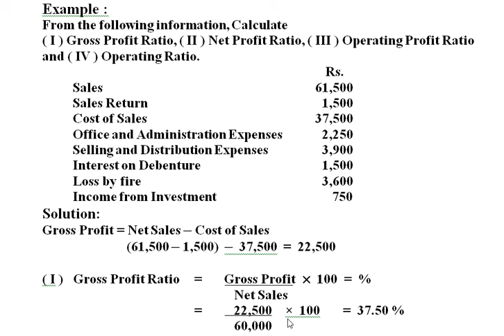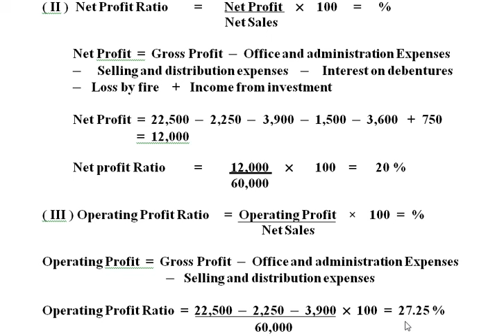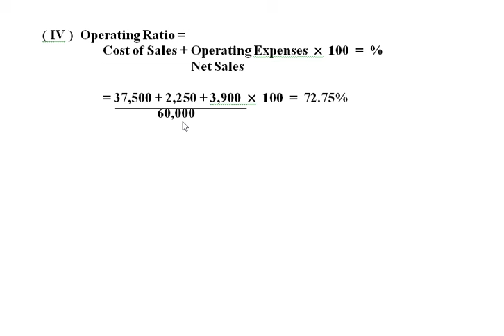Example on Gross Profit Ratio, Net Profit Ratio, Operating Profit ratio, Operating Ratio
Join online Accounts classes
For 10+1, 10+2 for CBSE, ICSE, IGCSE, IB Curriculum
For B.com, BBA